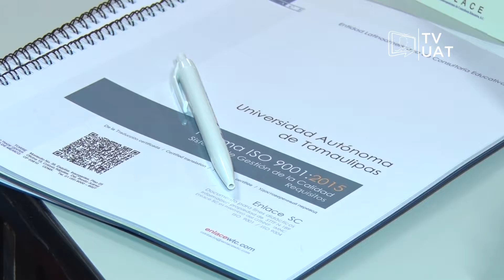TVUAT | NOTICIAS: Curso "Formación de Auditores Internos"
Con el objetivo de formar auditores que le den seguimiento a los procesos internos de la UAT, la Secretaría de Administración llevó a cabo el curso “Formación de Auditores Internos”